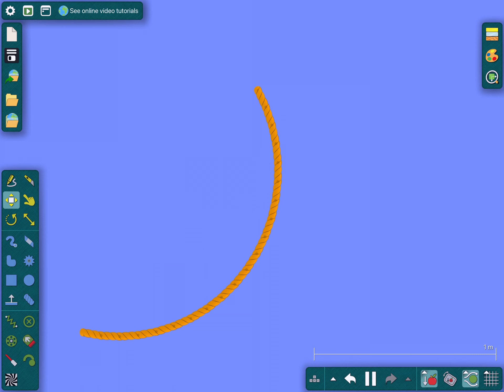￼Satisfying video of algodoo￼